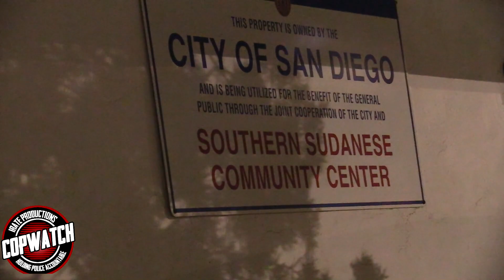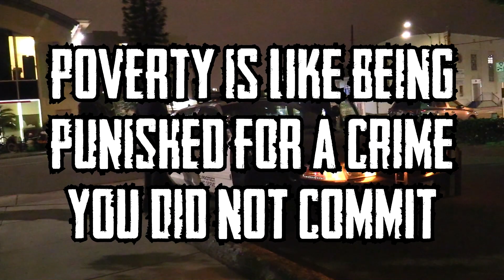Copwatch | Homeless Couple Moved Across the Street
San Diego Copwatch April 27, 2019
City Heights, Mid-City San Diego

Equipment-
Camera: Canon HF G40
Microphone/Handle: Sevenoak MicRig
Light: LitraTorch
Scanner: Uniden BCD436HP
OnReal Body Camera 1080p
Phone {Live}: Samsung Galaxy S9

No content of this channel may be reproduced, distributed, or transmitted in any form or by any means, including duplicating, editing, and/or mirroring,. without the prior written permission of the publisher, except in the case of brief quotations embodied in critical reviews and certain other noncommercial uses permitted by copyright law.